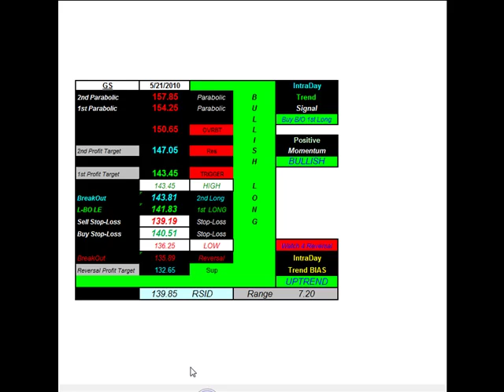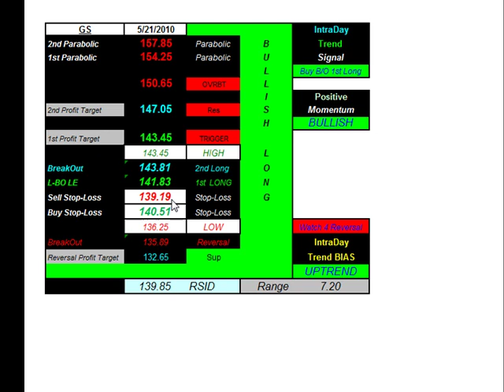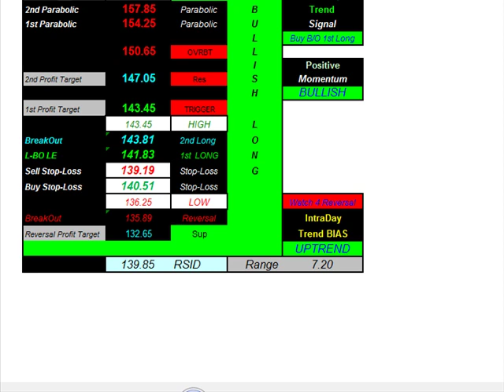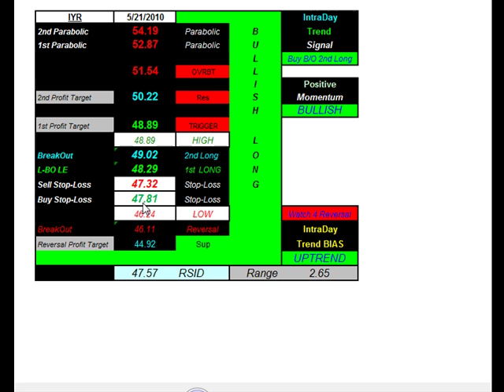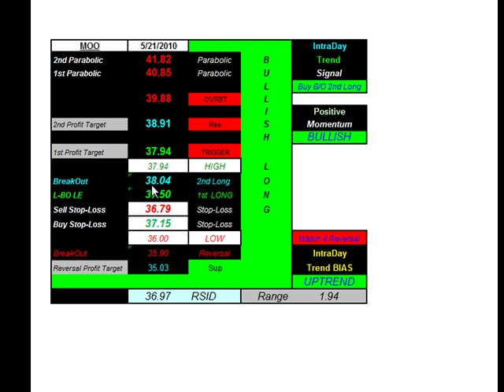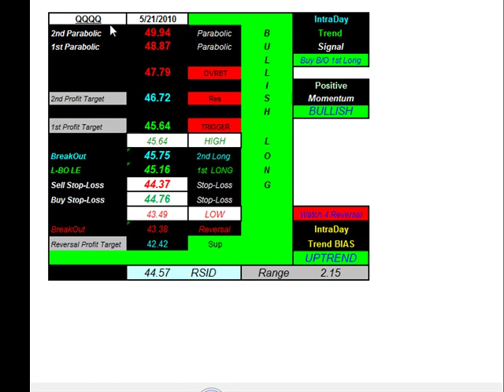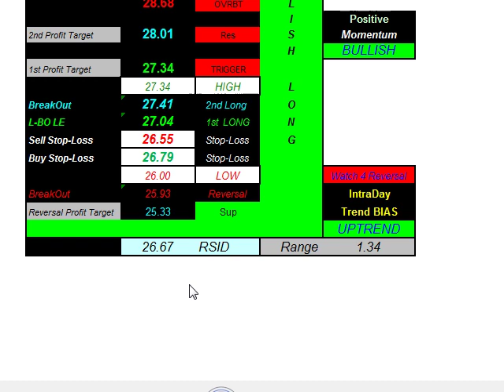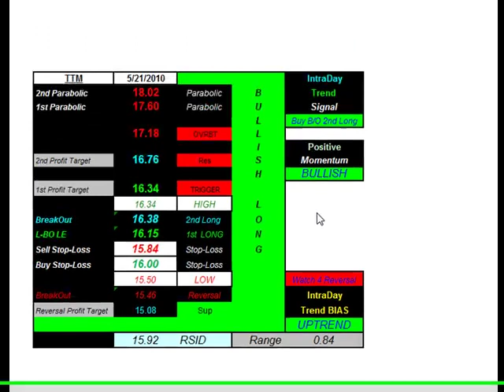The Vulcan Report (43) - Stocks Forex Futures - 23 May 2010 (pt 1 of 2).mp4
Remember, BULLS make money $$$ BEARS make money $$$ BUT PIGS get slaughtered!

AND

Radio Show

You-tube Channel

Alex Jones,Gerald Celente,Edward Griffin,Aaron Russo,Judge Napolitano,Webster Tarpley,Peter Schiff,Ron Paul,Max Keiser
Bob Chapman,Catherine Austin Fitts,Gary Franchi,911 cover up wtc 93 twin towers bombs terrorist wmd aud/usd bac bank run bank scam banker bailout bonds central banks fail global economy greece international monetary fund chemtrails cloud seeding weather modification biological warefare germ warefare swine flu day trading dollar destruction economic collapse economic crisis eur/usd forex trading futures trading gdx GLD GLOBAL PANDEMIC gold gold manipulation gold silver us dollar economic collapse gs interest rates jpm market correction market crash market meltdown market shut down marshal law martial law. mortgage home loan refinance hard money commercial loan foreclosure bankruptcy OIH oil crude oil futures energy stocks pandemic silver SLV SPY stock market rally stock trading swine flu swing trading systems trading us dollar usd/chf usd/jpy wall street WALL STREET STOCK MARKET FOREX TRADING 911 william cooper alex jones world trade center new order nwo fema camps automaker Bankruptcy Banks Bank Safety chinese commercial Corruption Countries crime currency depression economy energy FDIC Financial Transaction Fee food gold healthcare housing inflation japan jobless Jobs manufacturing martial law nafta New World Order Poverty prostitution retirement scam silver starvation stocks survivalist taxation 911 william cooper alex jones world trade center new order nwo fema camps lies government david icke fire chile quakes quake earthquake earth uk aliens bases phil george bush immortal technique music riots riot infowars clouds chemtrails contrails con police dog cat baby monsanto food clones cloning john kennedy jr mind control mk ultra sex nude nazis nazi germany jew zion zionism jewish god religion jesus commandments 10 son united nations un paris queen prince harry princess diana jayz beyonce Toronto Police State Canada puppet barack obama fall of the republic Obama Deception exposed alex jones infowars prison planet zbigniew brzezinski CFR military ron paul jayz illuminati secret societies freemasons 33 degree mason rap hip hop jay-z blueprint bilderberg group trilateral commission bohemian grove ritual sacrifice masonic symbols